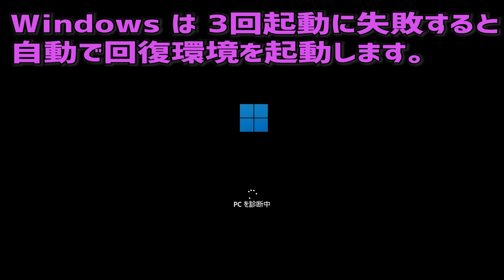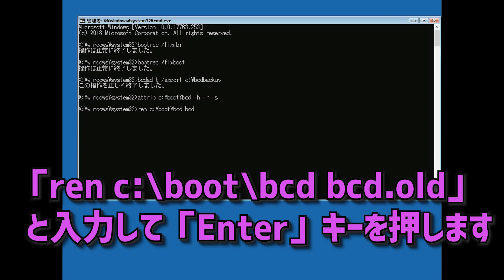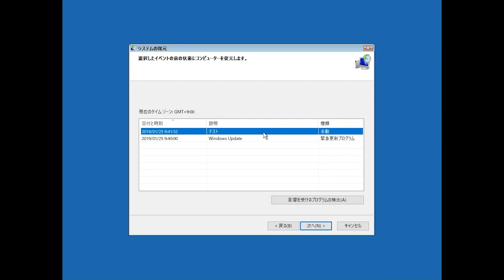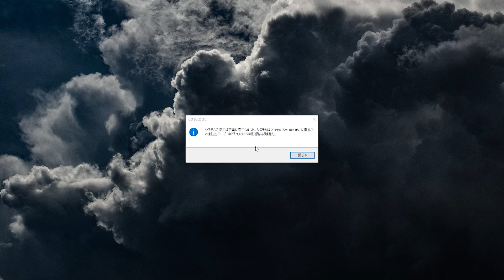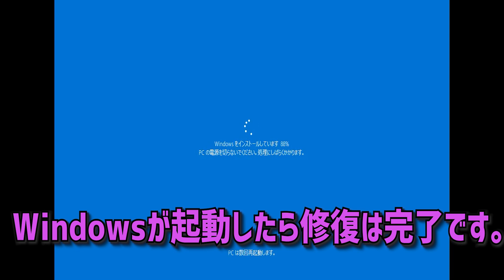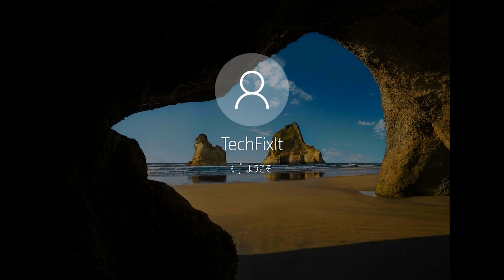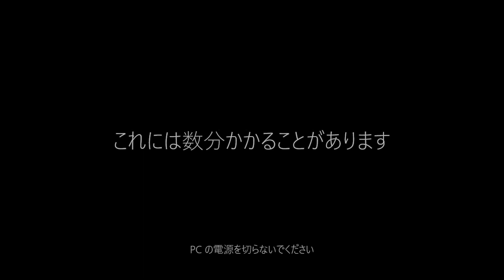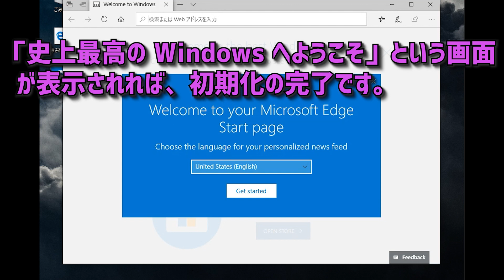【0xc000000f】Windows11が起動しなくなった時の対処法「ブート領域」復旧方法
[Error code:0xc000000f]の解決方法です
動画の最後まであきらめずに進めれば、かなり高い確率で復旧できると思います。

後は、動画の通りに進めて行けば、復旧できる可能性があります。
途中上手く行かなくても、最後まで動画の通りに進めて下さい。